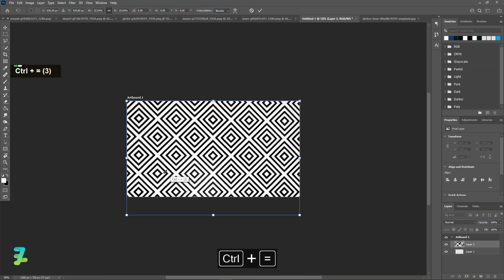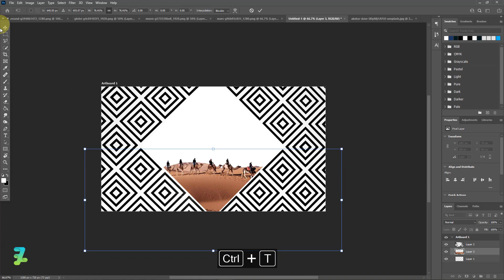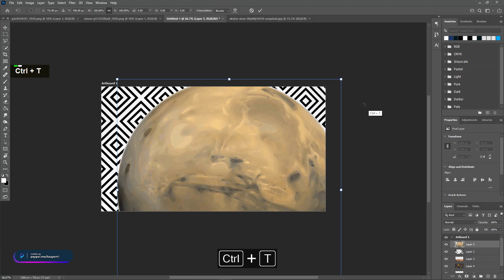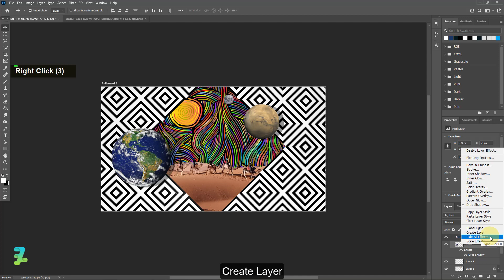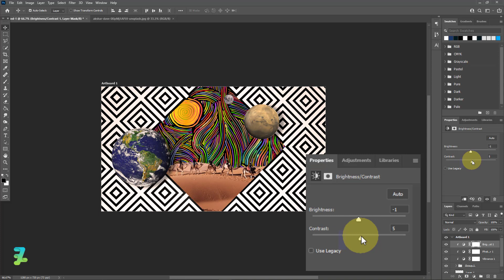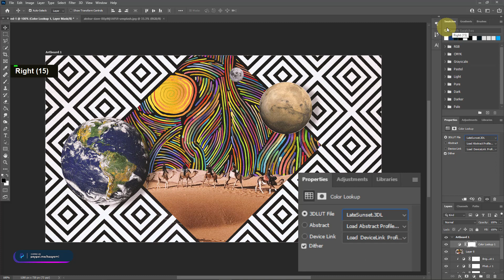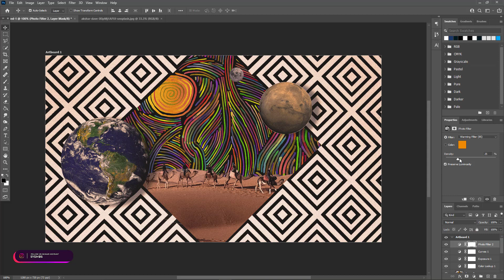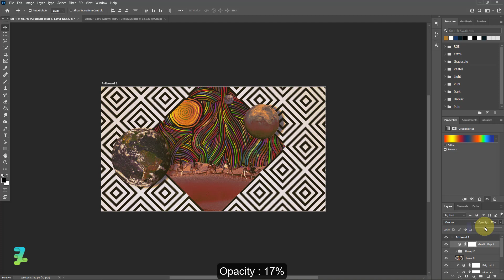Psycodelic Aesthetic Abstract Simple Background - Tutorial Photoshop CC 2021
Materials

Download

Social Media

Audio Credit

Song :
Broken Ladder - Jeremy Black